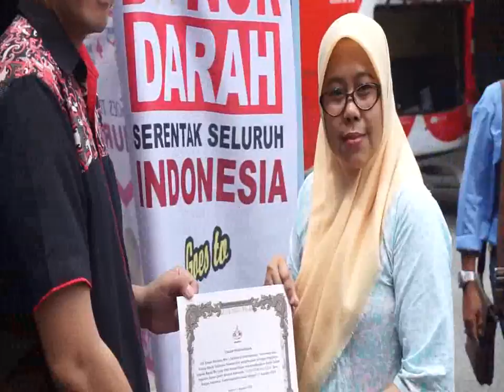44. DONOR DARAH SERENTAK SE INDONESIA FGBMFI INDONESIA " GOES TO MURI 17.818 " BALIKPAPAN 24-08-2018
44. MAH05247 mpeg2video DONOR DARAH
SERENTAK SE INDONESIA
FGBMFI INDONESIA
 " GOES TO MURI 17.818 "
BALIKPAPAN